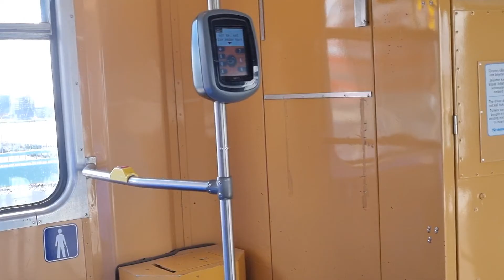spårvagn över göta älv bron M31 302